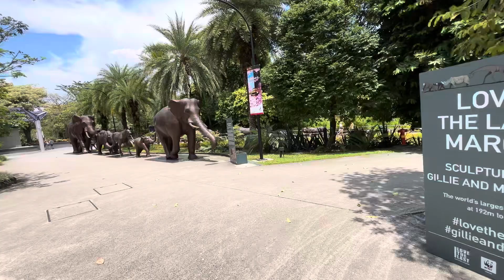amazing animal statues at the gardens by the bay park Samridhh’s loving it🎊✨💐💫⭐️🙏🏻